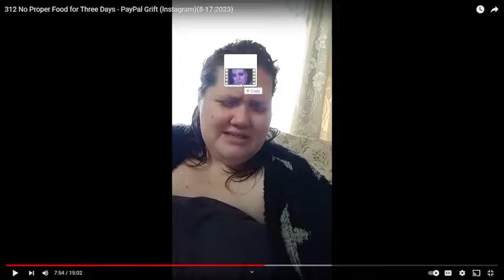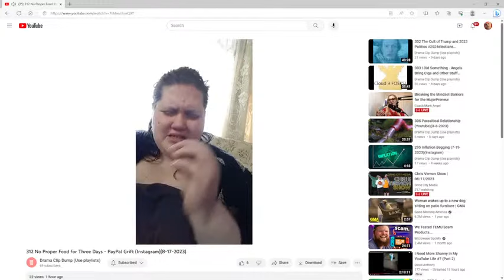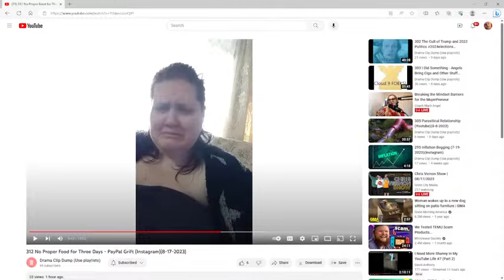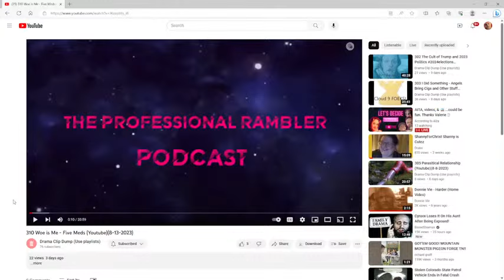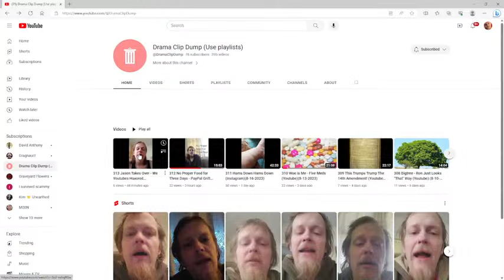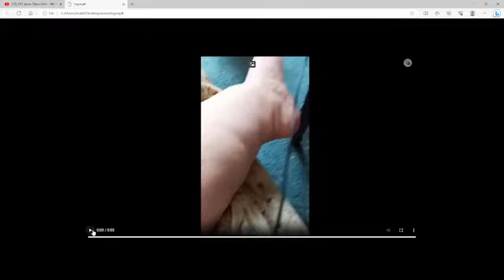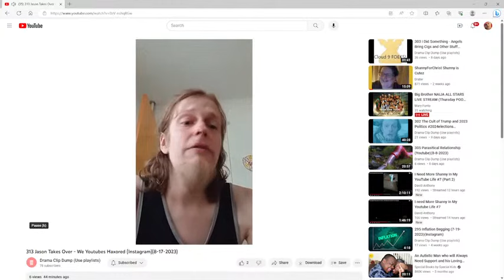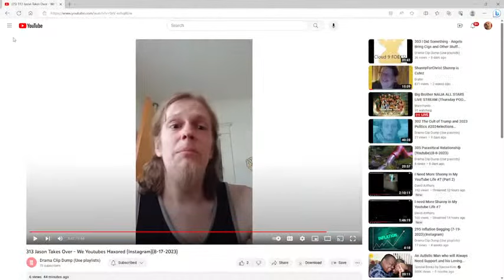Shanny Needs Solitude & Rest